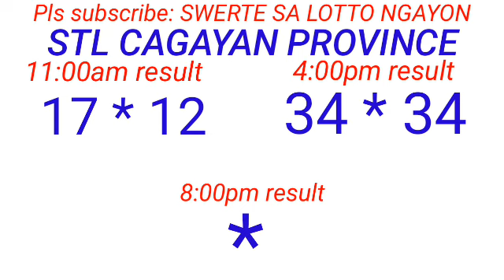STL - BATAAN,MARIKINA,OLINGAPO,CAGAYAN PROVINCE October 25, 2023 2ND DRAW RESULT